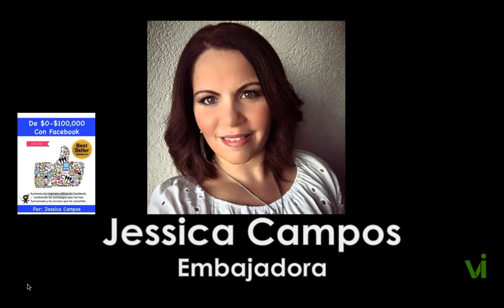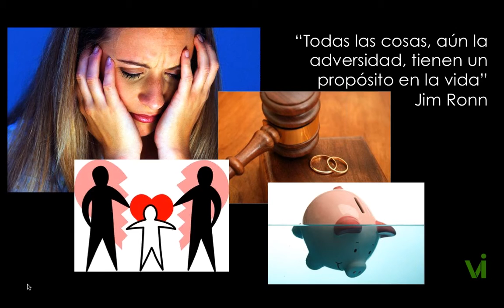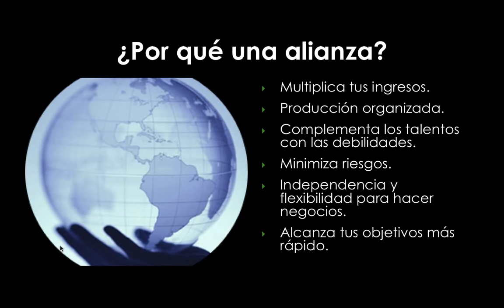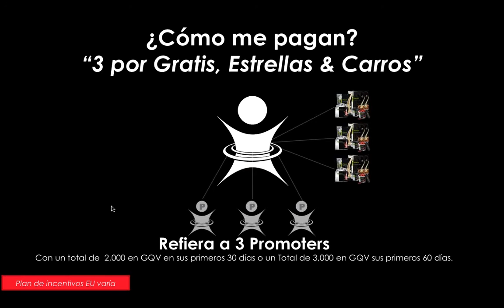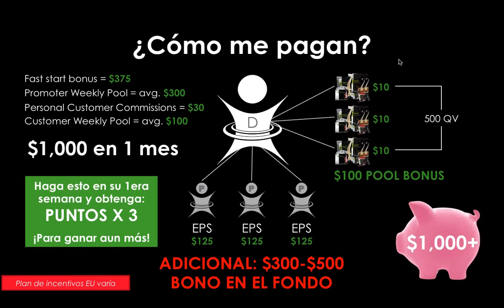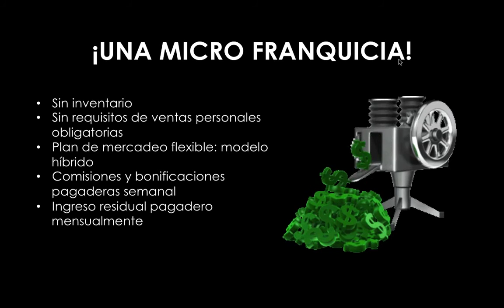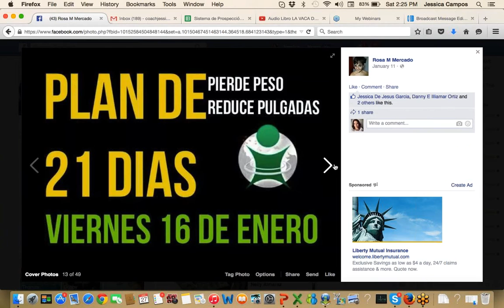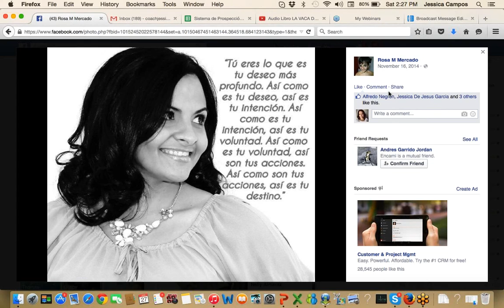Estrategia General para Emprendedores Conferencia en Vivo Junio 2015